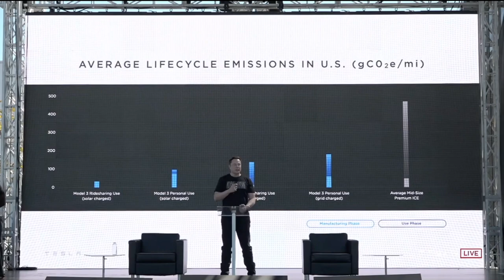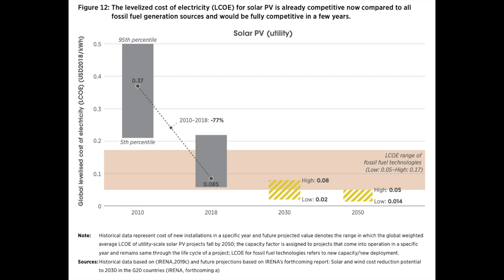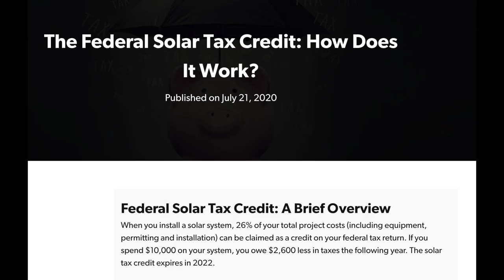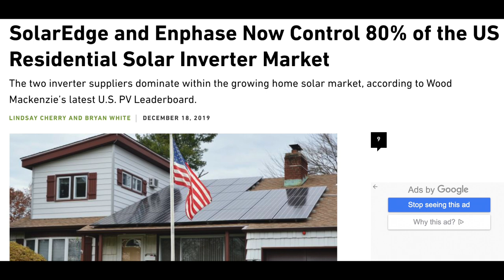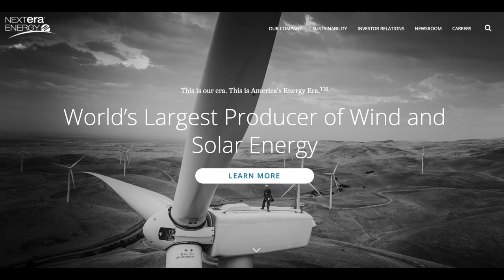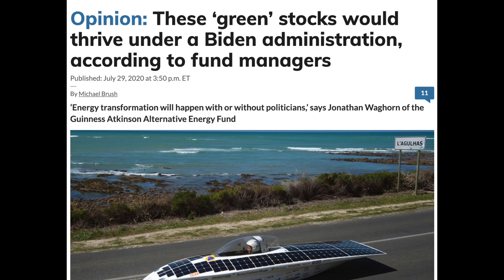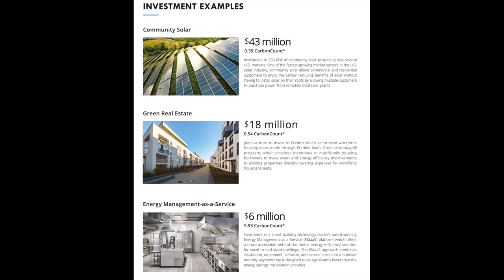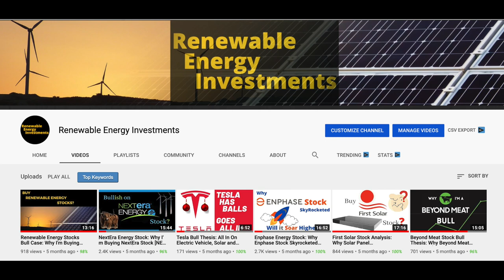Renewable Energy Stocks To Buy Now [Before the 2020 Election]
A Joe Biden victory could mean massive growth for renewable energy stocks, as investing in renewable energy is a big part of the Joe Biden campaign. This video brainstorms the best renewable energy stocks and the best clean energy stocks to buy before the 2020 election.  In this video, we'll recap the reasons why renewable energy investments and green stocks may see accelerated growth over the next decade, then I'll discuss 6 renewable energy stocks that I'm considering buying before the 2020 election.  SPOILER:  The six sustainable energy stocks we will recap are: Enphase Energy stock (ENPH stock), SolarEdge stock (SEDG stock), NextEra Energy stock (NEE stock), Hannon Armstrong stock (HASI stock) and Tesla stock (TSLA stock), Brookfield Renewable Corporation stock (BEPC stock), Brookfield Renewable Energy Partners stock (BEP stock).  From government incentives, to a carbon tax, from renewable energy grants, to renewables research and development and even electric vehicle incentives, the US government could be just a few months away from providing a major tailwind to renewable energy companies.   Clean energy stocks may be poised for solid returns over the upcoming decade.  We will talk about solar stocks, wind stocks, battery stocks and electric vehicle stocks in this video.  The future for sustainable energy stocks could be very promising.

💰FREE STOCKS (WeBull deposit $100).  HELP SUPPORT THIS CHANNEL and get your 2 FREE STOCKS using the

Timeless Books for NEW Investors:
The Essays of Warren Buffett: Lessons for Corporate America
Beating The Street
Rich Dad Poor Dad